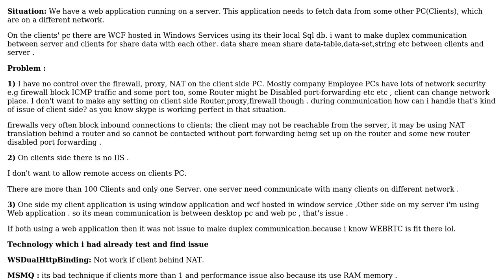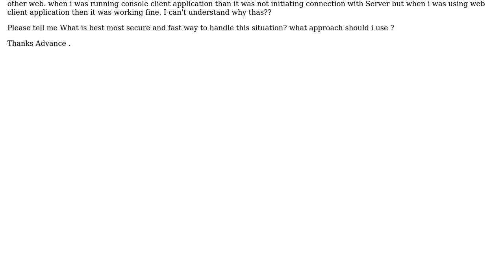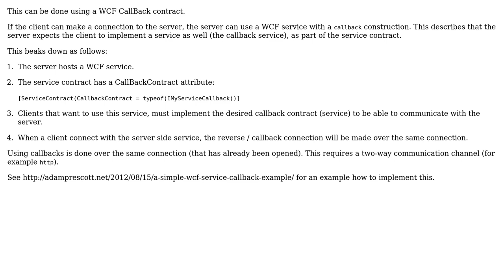Software Engineering: Two way Communication between Server and Clients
With thanks & praise to God, and with thanks to the many people who have made this project possible! You are responsible for your own actions.